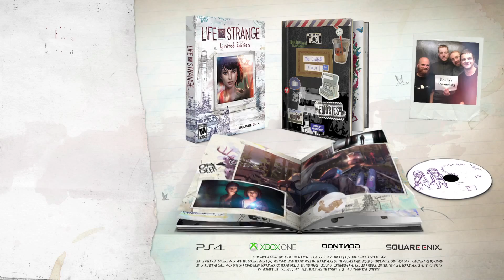Life is Strange - Limited Edition Trailer [HD 1080P]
Limited Edition Trailer of Life is Strange.

Genre(s): Graphic Adventure
Platform(s):  PC, PlayStation 3, PlayStation 4, Xbox 360, Xbox One
Publisher(s): Square Enix
Developer(s):  Dontnod Entertainment
Release Date (NA): January 30th, 2015 (Episode 1), March 24th, 2015 (Episode 2), May 19th, 2015 (Episode 3), July 28th, 2015 (Episode 4), October 20th 2015 (Episode 5)